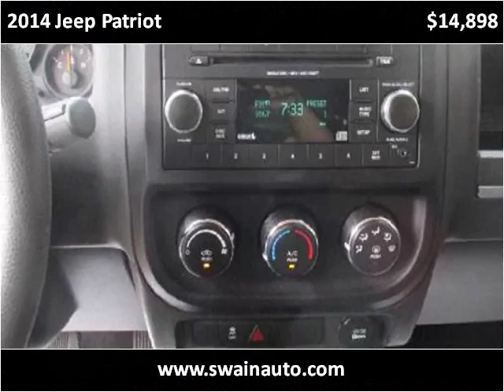2014 Jeep Patriot Used Cars jackson ms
This 2014 Jeep Patriot is available from Swain Automotive.